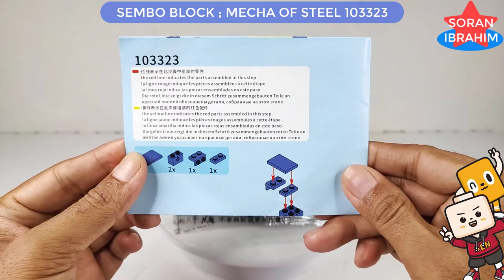Sembo block 103323 ⚡️ Speed build How to make a Robot Lego Transformers combiner Mecha of Steel 4in1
Hi~ everyone
Welcome to my Soran Ibrahim channel about unboxing and assembly :
Speed Build Sembo Block 4 in 1 Mecha of Steel : 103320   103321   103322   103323

Product information:
1. Model Number: 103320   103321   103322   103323
2. Warning: can not eat
3. Age Range: 6 years old
4. Certification: 3C
5. Plastic Block Shape: Self-Locking Bricks
6. Material: Plastic
7. Plastic Type: ABS
8. Bricks Blocks: ~479 +PCS

Chromia is a seasoned, tough-as-nails infiltrator who's adept at unflinching sabotage. Bluntly honest and a little married to her job, she doesn't make an ideal friend, but she can nevertheless be fiercely protective, a quality which also makes her an exceptional bodyguard. Her rough edges often find her a kinship with other like-minded security officers such as Ironhide. More diplomatic peers such as Windblade have attempted to socialize her, but beware—she might "arrange" an exit out of an overwhelming interpersonal situation with a quietly-placed detonator.
Glide (グライド Guraido) is having a lot of fun while he's stationed on Earth. Easy-going and cheerful, he's often found cruising the streets in his sleek vehicle mode, gathering intelligence on enemy actions... and offering rides to pretty human women. He insists it's all part of the job, and is utterly dependable in combat, so he usually doesn't get much grief for his behavior.